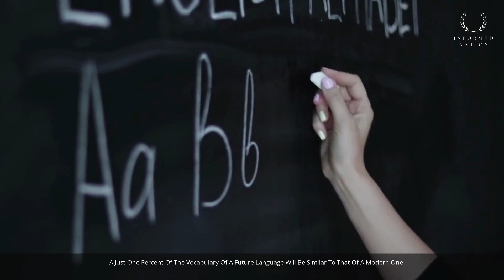What Life would be Like If You Traveled One Billion Years Into the Future| What if you visit future?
In this video, we explore what life would be like if you traveled one billion years into the future.

By exploring the possibilities of the future, we can learn a lot about who we are and where we're going as a species. In this video, we take a look at some of the possible scenarios that might play out if you traveled one billion years into the future.

What would you find if you traveled one billion years into the future? Will humans still be around, or have they evolved into something different? What kind of technology would you find?